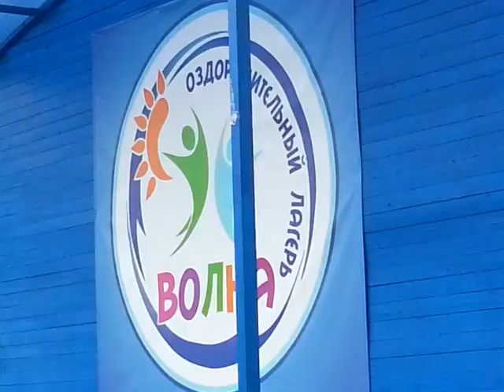Зарядкашоу-3 с плавруком в лагере "Волна" 4 смена 2018 г.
Зарядкашоу с плавруком в лагере "Волна" 4 смена 2018 г.

- страница автора.Все видео,даже те, которые не работают на YouTube
- группа лагеря "Волна" в ВКонтакте
- страница автора видео в одноклассниках
Наш адрес: республика Беларусь, Минская область, Смолевичский район, д. Волма, оздоровительный лагерь "Волна".